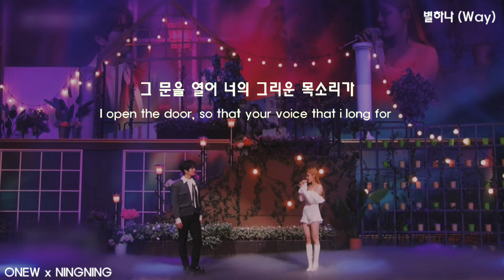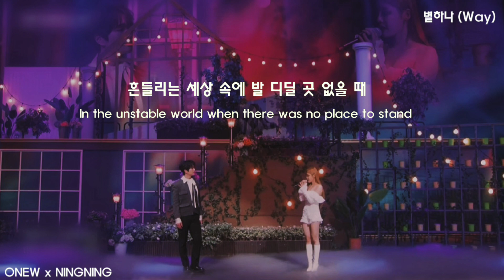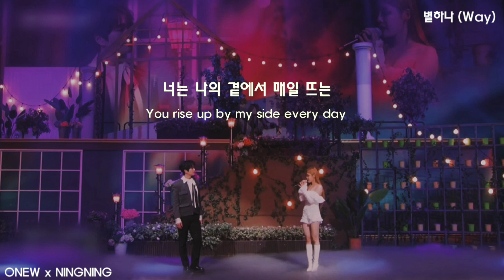[KOR/ENG] 온유 (ONEW) X 닝닝 (NINGNING) '별 하나 (Way)' Lyric Video